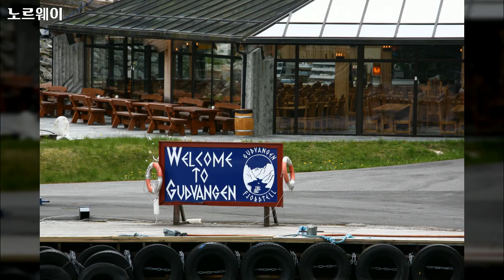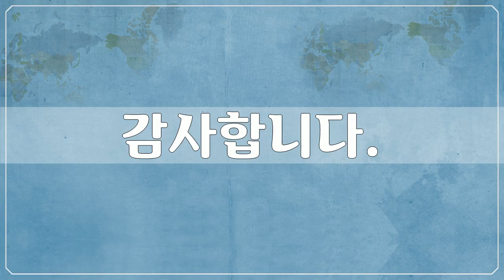유럽, Europe, 노르웨이 8, Norway - 113개 노르웨이 사진들 by 신미식, 공유마당, CC BY